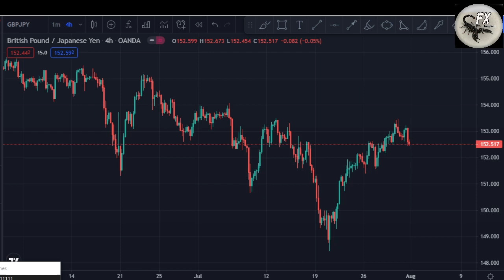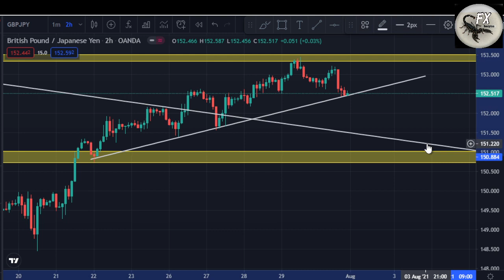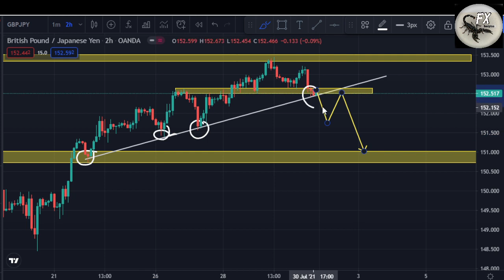GBPJPY Forex Trading Analysis for 31 July 2021 By Scorpion Fx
Head and shoulder pattern